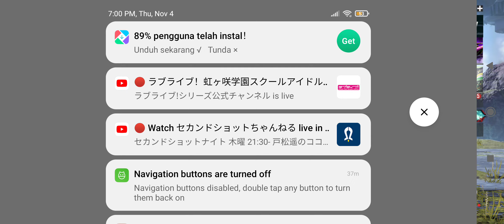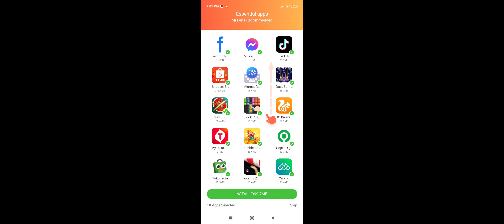PUBG MOBILE: Resistance EP 1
I don't know why, but I think I'm playing in easy mode.

PlayerUnknown's Battlegrounds Mobile (abbreviated as PUBG Mobile) is a free-to-play shooter battle royale video game developed by LightSpeed & Quantum Studio, a division of Tencent Games and licensed by Krafton. It is the mobile version port of the original PlayerUnknown's Battlegrounds game developed by PUBG Corporation (current PUBG Studios).

The game was officially launched on 19 March 2018 for iOS and Android.

Published by multiple publishers in different regions including Krafton, Tencent (Proxima Beta), VNG Game Publishing and HotCool Games.

Developer(s)  LightSpeed & Quantum Studio
Publisher(s) Tencent Games (through Proxima Beta), Krafton, VNG Games, HotCool Games
Designer(s) Brendan Greene
Series PUBG Universe
Release
Standard Version19 March 2018
Lite version 24 January 2019
Genre(s)  Battle royale
Mode(s)   Multiplayer